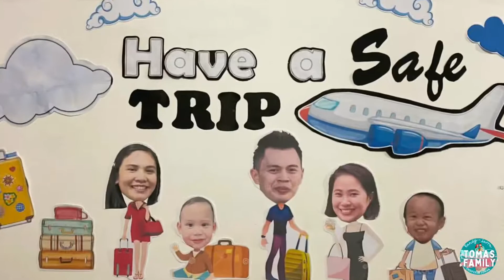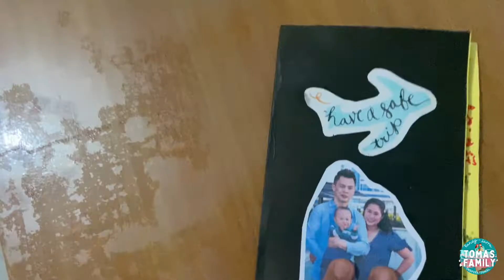DESPIDIDA August 2021 | Nellas Family & Kayla JL Dumao